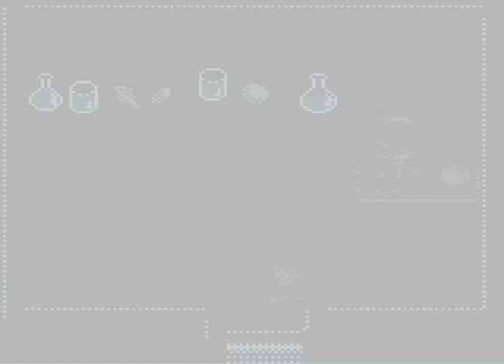Harry Potter and the Sorcerer's Stone Part 9 (History of Magic Class)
Wanted to take you back to my childhood where this was probably my favorite game on the Game Boy. Enjoy!
Please excuse the EXTREME LAG.